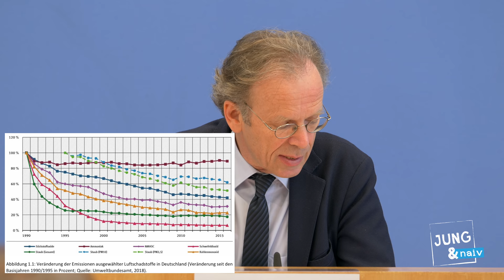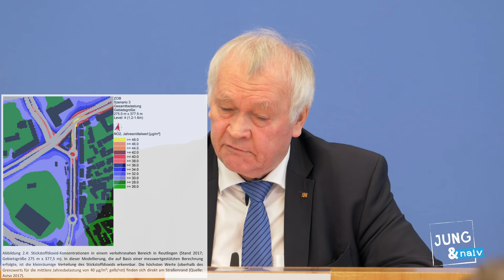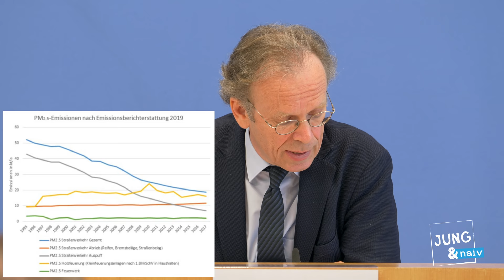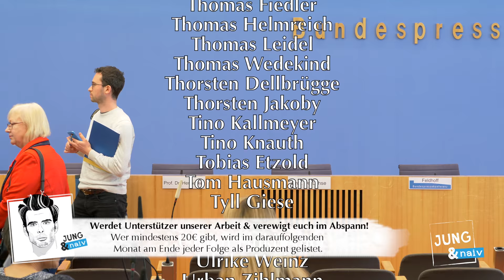Atemluft: Die Leopoldina zum Thema Stickstoffoxide, Feinstaub & Grenzwerte - BPK vom 9. April 2019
Wissenschaft für Desinteressierte ► BPK vom 9. April 2019

Thema: "Saubere Luft ‒ Stickstoffoxide und Feinstaub in der Atemluft: Grundlagen und Empfehlungen"
Mit
-Prof. Dr. Martin Lohse, Vize-Präsident der Nationalen Akademie der Wissenschaften Leopoldina
& Wissenschaftlicher Vorstand des Max-Delbrück-Centrums für Molekulare Medizin (MDC)
-Prof. Dr. Manfred Hennecke, ehemaliger Präsident der Bundesanstalt für Materialforschung und -prüfung (BAM)
- Prof. Dr. Jos Lelieveld, Direktor am Max-Planck-Institut für Chemie

ohne naive Fragen.

Bitte unterstützt unsere Arbeit finanziell:
Jung
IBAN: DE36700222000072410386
BIC: FDDODEMMXXX
Verwendungszweck: BPK